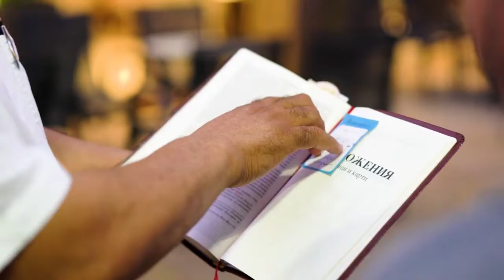Kids Connection 9/12/20